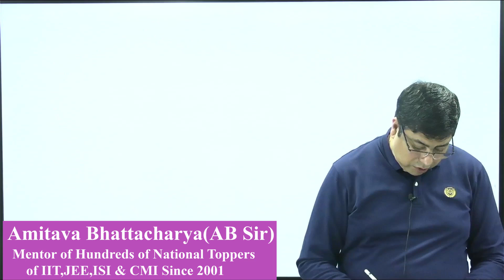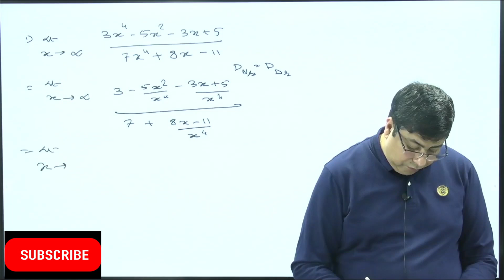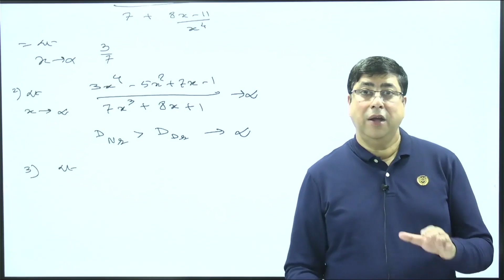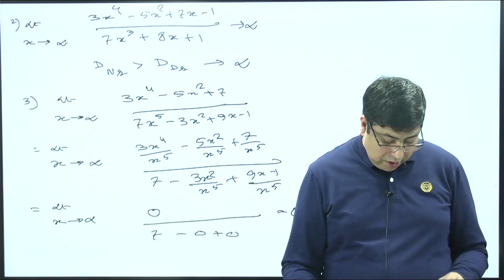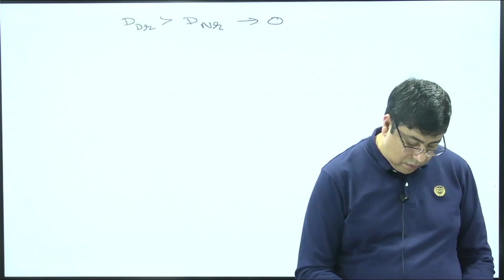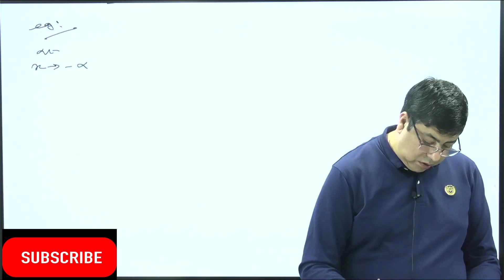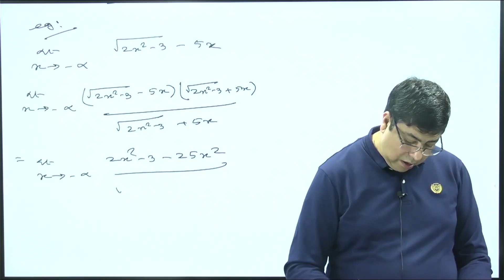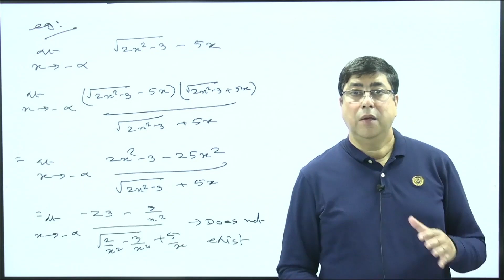LIMIT X tends to infinity I SPECIAL case I JEE MAINS I A B Sir MATHS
LIMIT X  tends to infinity I SPECIAL case I JEE MAINS I JEE ADV

* 100 DPP - Sets (NTA + Extra)
* 50 Minor - Tests
* 10 Major - Tests
* Detailed Solutions

* 100 DPP - Sets (NTA + Extra)
* 70 Minor - Tests
* 10 Major - Tests
* Detailed Solutions

"Class Room Batch + Online Coaching Enrollment Open  :JEE MAIN and JEE ADVANCE Batch 2023-24 admission is going on :

TO JOIN JEE MAIN | JEE ADVANCE 2023 BATCH CLICK IN THE